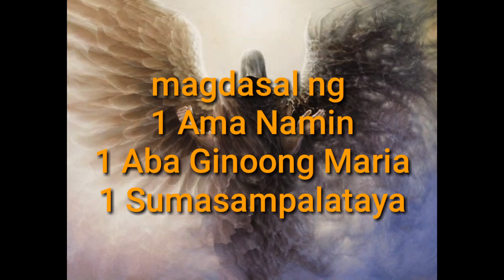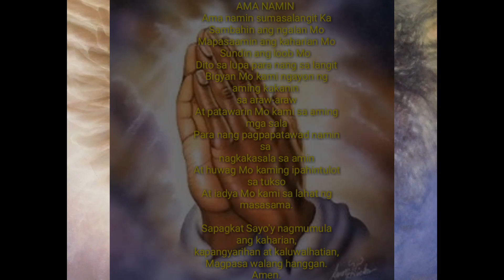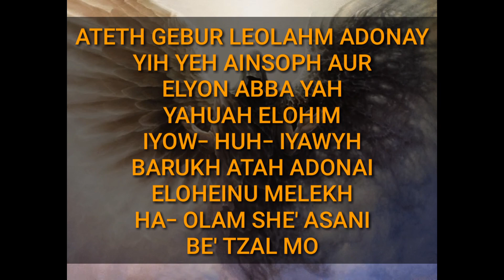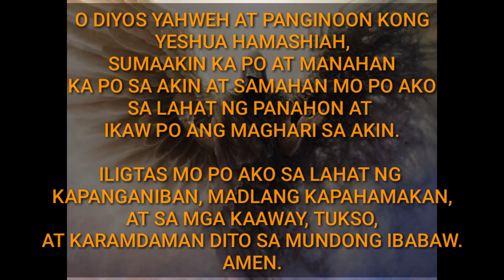PANALANGIN UPANG SAMAHAN NG DIYOS || MAE-ICEETV # 69